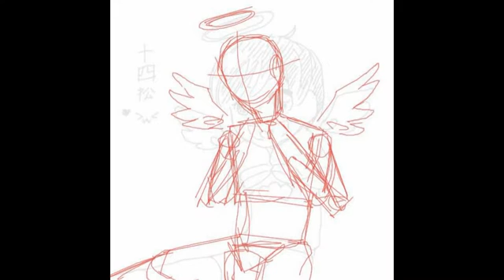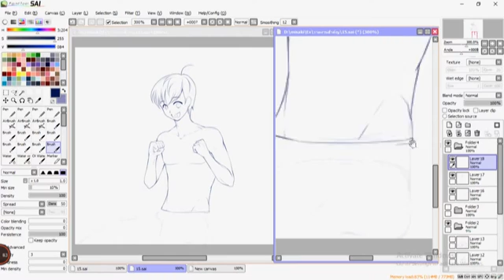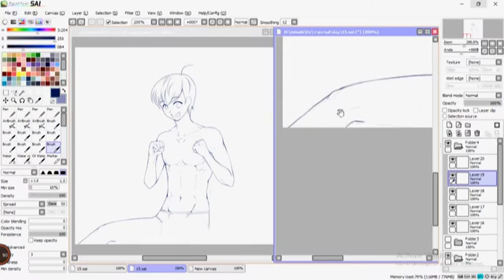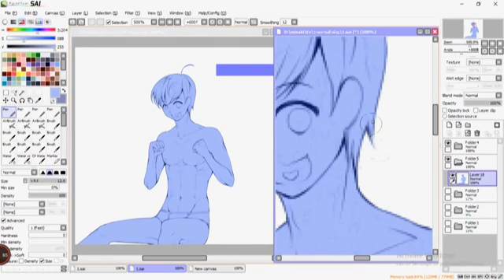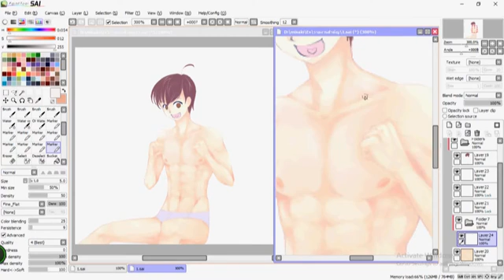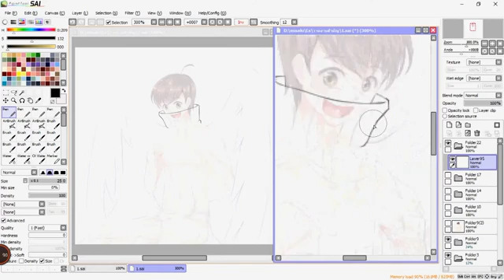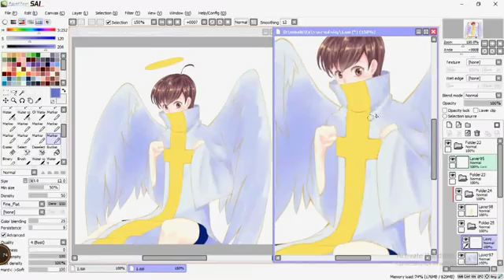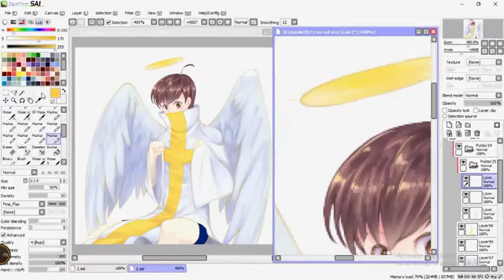『SAI』SpeedPaint ≡ 十四松(天使)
For : xxx

❀Meet Here!

✽Download